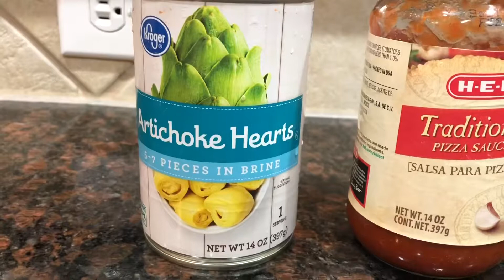HOMEMADE MEDITERRANIAN PIZZA | Jennifer’s Clubhouse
HOMEMADE MEDITERRANEAN PIZZA

2 cups self raising flour
3/4 cup warm water

Mozarella Cheese
Kalamata Olives
Pizza Sauce
Dried Oregano
Dried Tomatoes

USE YOUR STAND MIXER TO MIX ALL THE INGREDIENTS OR YOU CAN KNEAD BY HAND
SINCE ITS SELF RAISING FLOUR I DONT NEED TO WAIT,
I ROLL THE DOUGH , PUT IN THE PAN AND WIPE WITH PIZZA SAUCE
SPRINKLE YOUR DRIED OREGANO THEN FOLOWED BY THE REST OF YOUR TOPPINGS
BAKE FOR 380 DEGREES FOR 22 MINUTES OR UNTIL DONE

JENNIFER'S CLUBHOUSE